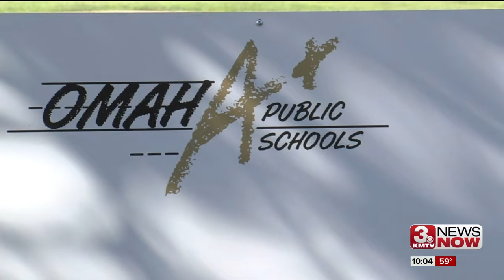OPS board to offer Supt. Evans to stay